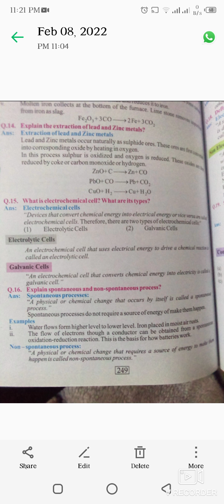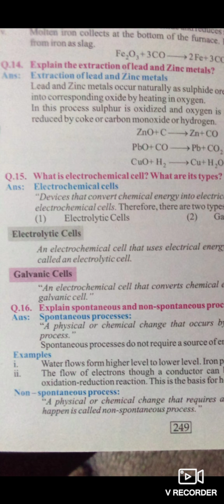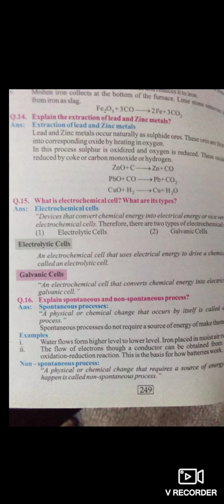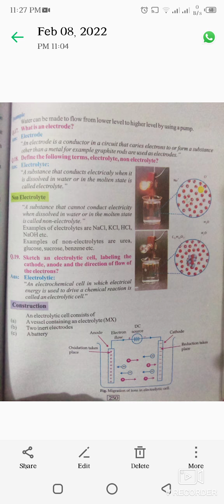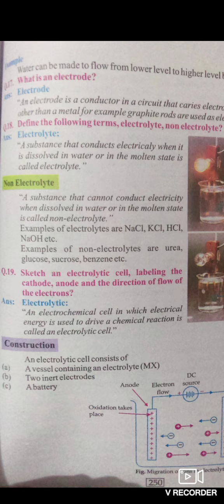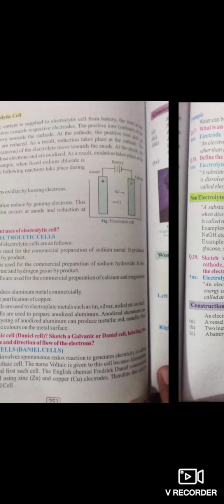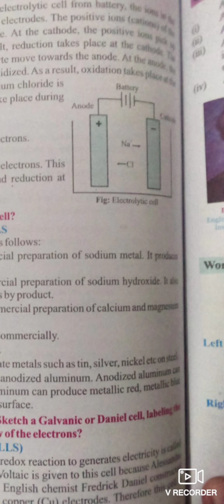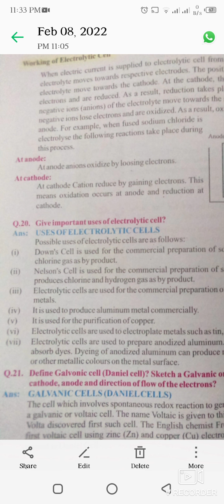9th chemistry chap#7 Electrochemistry federal board book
electrochemical cells types
spontaneous and non spontaneous processes
electrolytes and non electrolytes
construction and working and uses of electrolytic cell